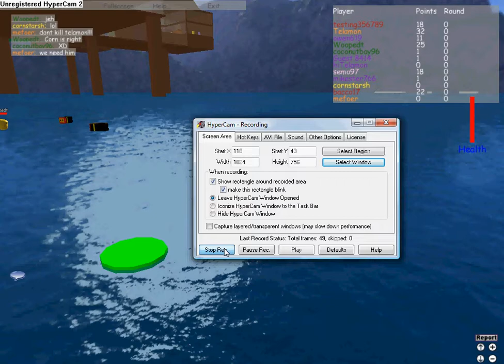ROBLOX-the day i seen telamon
i seen telamon! i was on the test server and i was on a noob on the test server (and if anyone has a good screen recorder other than hypercam 2 please tell me it)